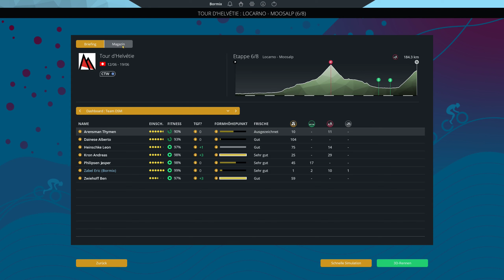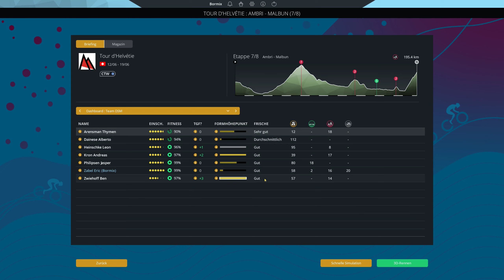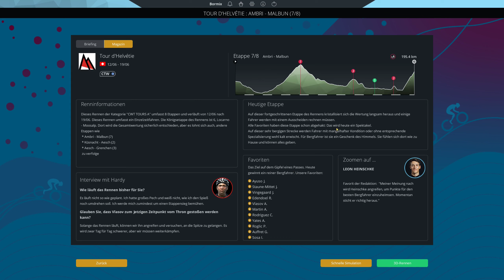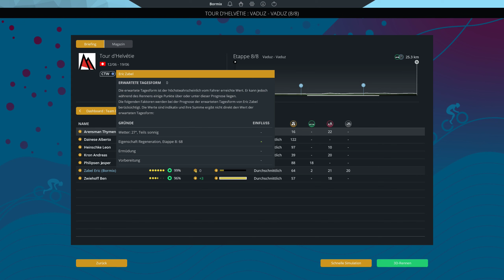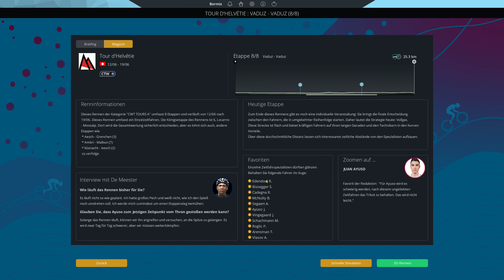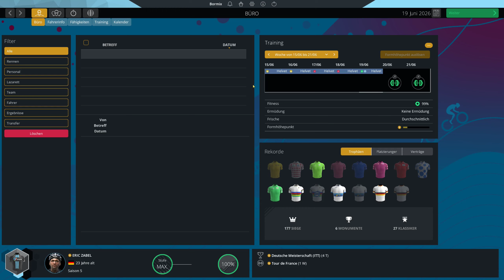PCM 2022 - Pro Cyclist - Extreme - Tour D´Helvetie E6 - E8 - E239